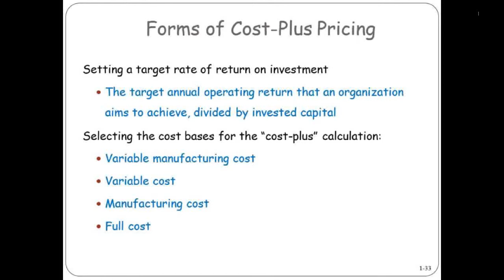Common Business Practice